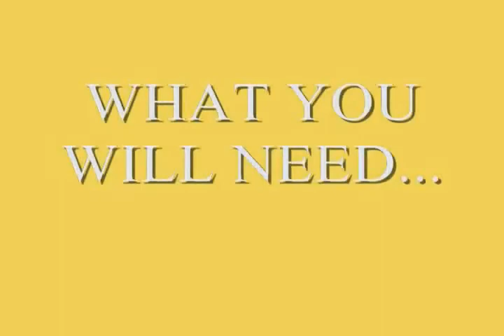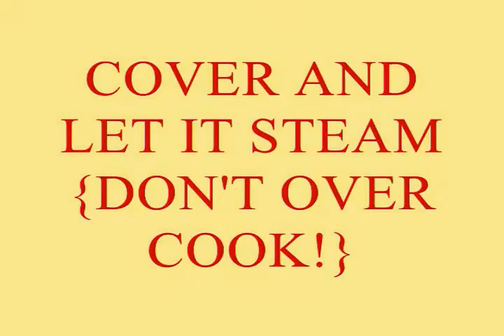Does The Cabbage Diet Work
Here is a question that is asked over and over Does The Cabbage Diet Work. Yes this diet work. for more info on the great benefits of the cabbage diet